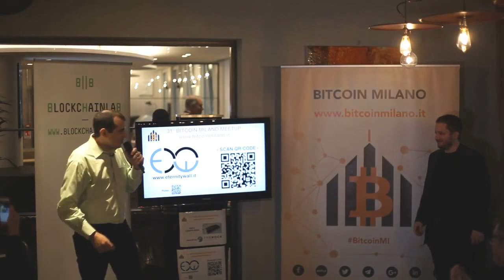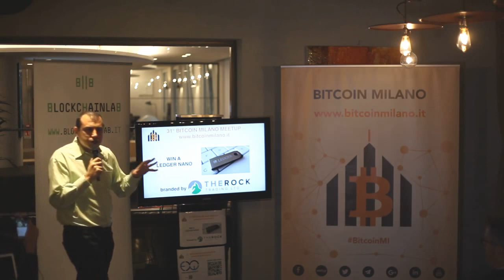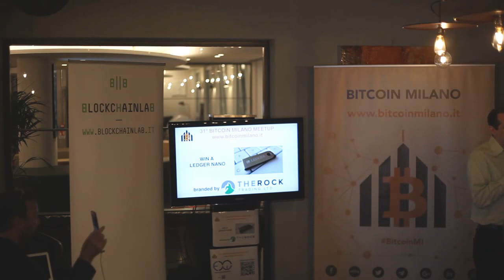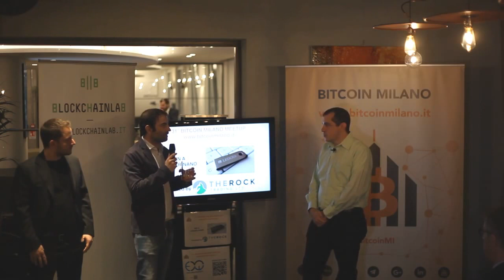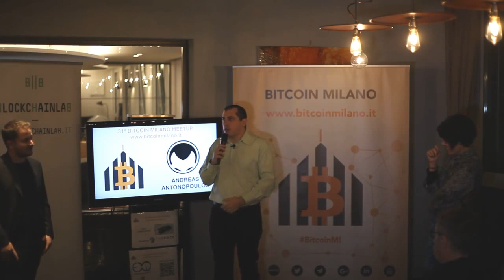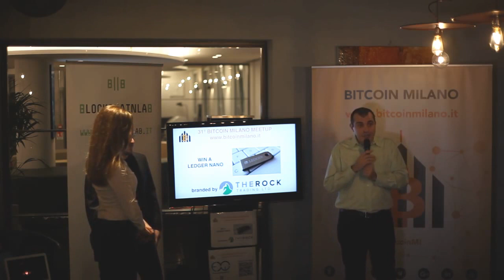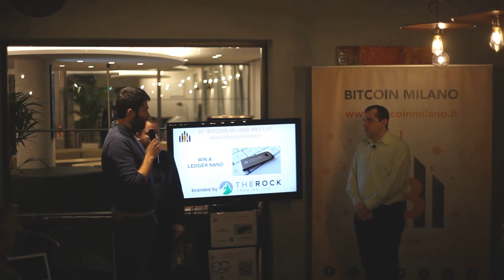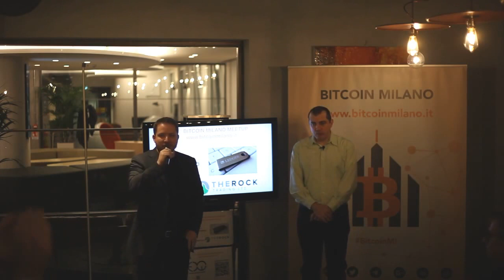Bitcoin: A New Species of Money - An Evolutionary Perspective on Currency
In this bitcoin talk, Andreas examines the currency ecosystem and its development using metaphors from biological evolution.  Presented in Milan in March 2016 to the Milan Bitcoin Meetup community

This talk is featured in The Internet of Money volume 2, which can be purchased in multiple languages in paperback, ebook, or audiobook

Chapters
0:00 Introduction
1:46 That small change
2:48 The most interesting things do not work in theory, but do work in practice
3:32 What Bitcoin started is different, not because it replaces central banking, but because it opens the door to a new form of competition
6:03 Aerobic metabolism
7:49 Punctuated equilibrium
8:52 On January 3rd 2009, a meteor appeared in the sky of our society
12:58 Bitcoin doesn't give a damn about central banks
14:06 We will serve the needs of people who are not being served today
15:25 What kind of organization is threatened by people having independent financial empowerment and control over their own money?
17:30 Evolution of bitcoin
20:11 A currency that belongs to the world, not a single nation.
23:51 With these forms of new money, your instinct is to evaluate them in the context of traditional money
24:54 Bitcoin is evolving from a simple means of exchange, translated into another currency, to a store of value with its own purchasing power, completely independent.
26:31 We are now moving into the environmental niche of the cryptocurrency
30:33 Do you think banks can still add the value of trust on the layer of a payment system on bitcoin?
33:40 When you start doing lending peer-to-peer from anonymous people, anonymous can't really work because of reputation. What are your ideas?
38:50 How do you envision the link between the monetary policy of these protocols and the needs of payables?
43:09 Can we have blockchains without bitcoin?
50:22 Wouldn't it be more honest and more useful for clarity just to stress how much a replicated multi-master database with digital signature without blocks and without chain is not adopted?
55:57 If you would have your own bitcoin startup and if you would be selling point-of-sale, how would you market?
1:00:05 Honest people will have their privacy exposed and bad people will just use backdoorless cryptography on top of whatever layer. Do you share any ideas on these?
1:04:51 What do you think about proof-of-work sustainability in the long term and do you think that bitcoin developers are trying to implement proof-of-stake in bitcoin?
1:07:56 What do you think about decentralized Oracles?
1:14:03 I think when bitcoin moves forward there will be two types of courses. I want to know your feedback on my vision.

WORKSHOPS Andreas' Workshops which will teach you practical crypto skills. There’s even a FREE Intro to Bitcoin & Open Blockchains to get you started.

BOOKS You can also learn from one of his many books. Andreas has written three technical books for developers, Mastering Bitcoin, Mastering Ethereum, and Mastering the Lightning Network published by O’Reilly Media. He’s also written The Internet of Money Series books, which explain why bitcoin, ethereum, and open blockchains matter.

JOIN this YouTube channel to become a YouTube Community Member and access custom emoji and other perks

WHO IS ANDREAS?
Andreas M. Antonopoulos is a technologist whose mission it is to educate as many people as possible, in as many languages as possible, about the social, political, and technological implications of bitcoin & open blockchains. He's a computer scientist and educator who has been working tirelessly in bitcoin and open blockchains since 2013. He is known for delivering electric talks that combine economics, psychology, technology, and game theory with current events, personal anecdote, and historical precedent effortlessly transliterating the complex issues of blockchain technology out of the abstract and into the real world.

aantonop isn't promoting a company or an organization; he's paid by the community (people who support this work on Patreon and YouTube) and provides an unbiased look at open blockchain technologies and how to get involved (if you decide you want to).